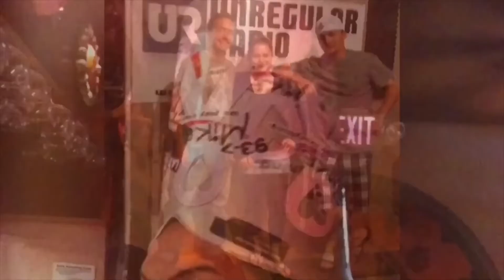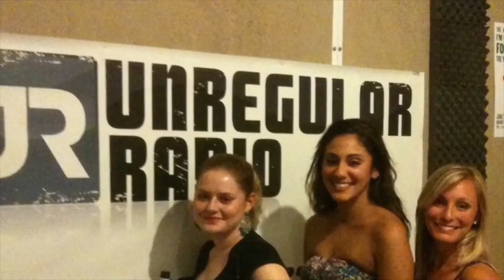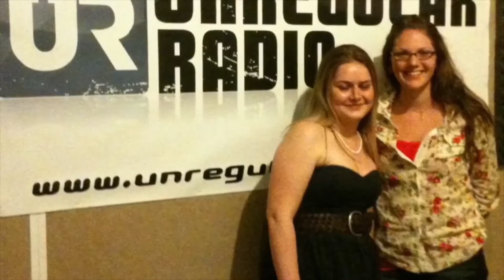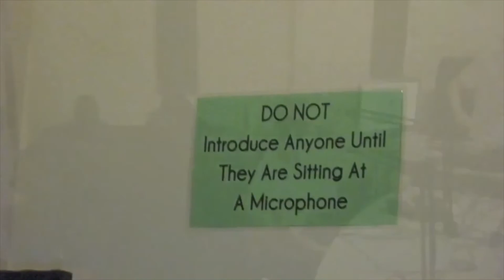Adult Model and Cam Girl Sarah Russi on The Arty and Eric Show - 2011-07-07 Ep 017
Adult Cam Girl Sarah Russi in studio. Arty's first show back from his cali adventure. Kayle bree calls in for the first time and promotes Sarah Russi. Sara explains how she wants to be in playboy. Arty ask inappropriate questions and keeps calling kaylee katie. DR todd in studio. Arty talks about how he got fucked over by the same auto shop 3 times in a row. The very first white board post ever!